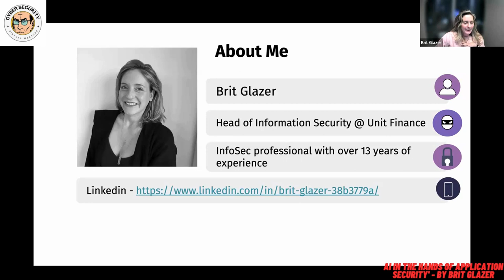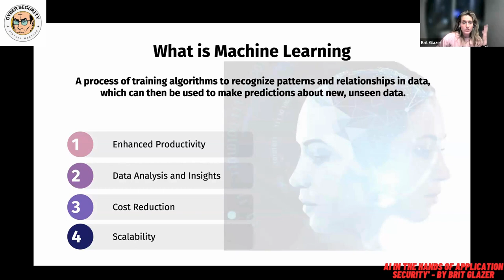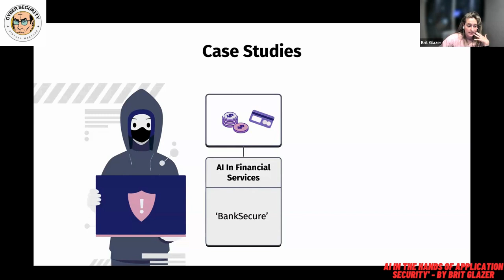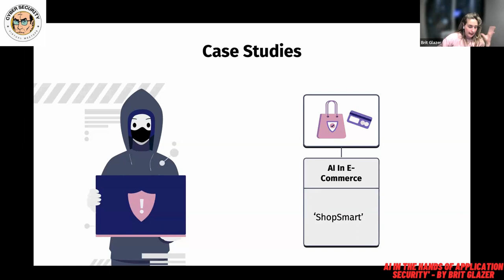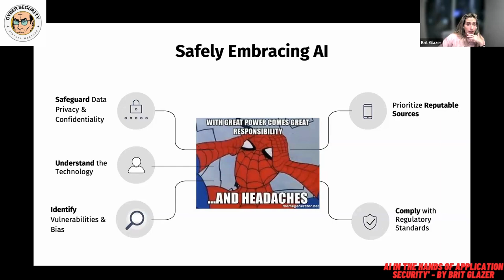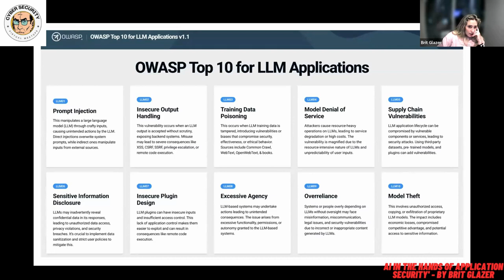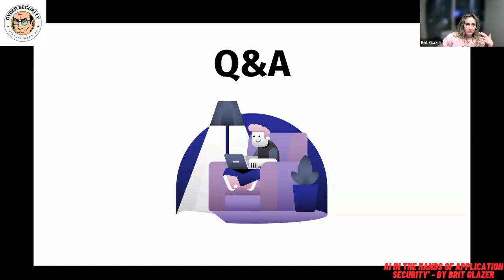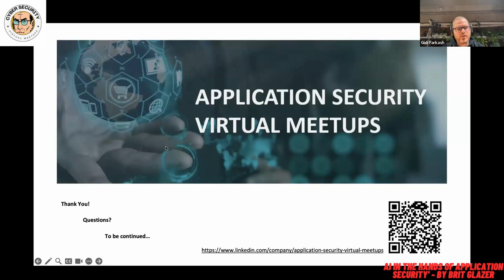AI In The Hands of Application Security - by Brit Glazer | The Hacking Games Meetup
AI In The Hands of Application Security' - by Brit Glazer , The Hacking Games - A Road to Post Exploitation Meetup

Stay safe, grab a drink and join us virtually for our upcoming "The Hacking Game - A Road to Post Exploitation" meetup to learn how hackers can compromise the software supply chain, advanced data protection methods on WebLogic Server and how to use AI in order to protect your software.

Agenda:
17:00 - 17:10 - 'Opening words' - by Gidi Farkash (CISO at Pipl Security)
17:10 - 17:40 - 'Tracking Attackers in Open Source Supply Chain - Lessons Learned' - by Jossef Harush Kadouri (Head of Software Supply Chain Security at Checkmarx)
17:40 - 18:20 - 'WebLogic - The Road to Post Exploitation' - by Amit German (Cyber Security Researcher at Pentera)
18:20 - 19:00 - 'AI In The Hands of Application Security' - by Brit Glazer (Head of Information Security at Unit)

Don't miss this opportunity to learn from industry leaders and gain invaluable insights into managing software security risks effectively.

📌 For more details and to register, visit our Upcoming Meetups